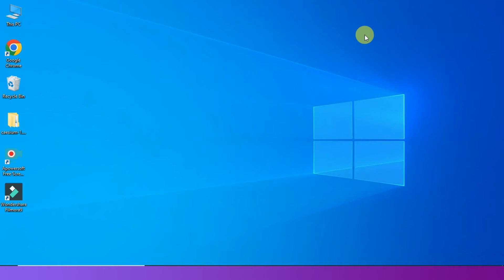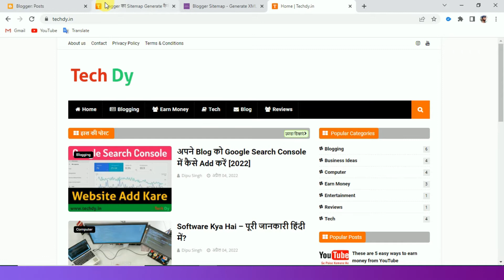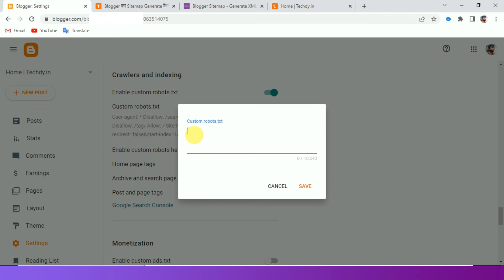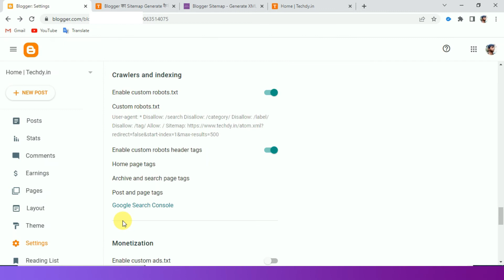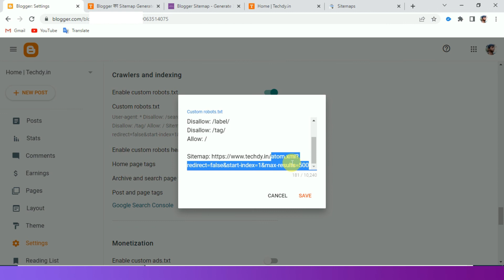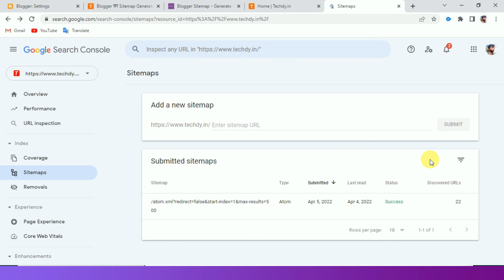Blogger Ka Sitemap Generate Kaise Kare | Google Search Console Me Sitemap Submit Kaise Kare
Queries Solved:-
1. Blogger Sitemap
2. Blogger Ka Sitemap Generate Kaise Kare
3. Google Search Console Me Sitemap Submit Kaise Kare
4. Sitemap Tutorial For Beginners
5. Blogger XML sitemap Generator
6. xml sitemap generator for blogger
7. sitemap for blogger in google search console

अगर आप Blogger पर Website बना के पैसे कमाना चाहतें हैं तो आप Free में Blogger पर Website बना सकतें हैं Blogger के बारे में अगर कोई भी जानकारी चाहिए तो आपको इसी Post में मिल जाएगा |